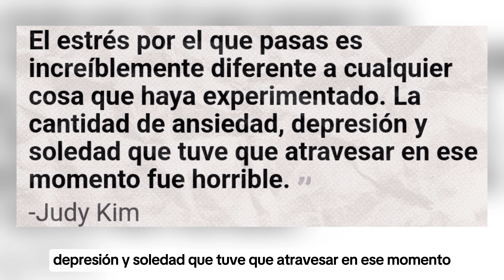UN TUMOR, GOLPES EN LA CABEZA, ESTRES, DEPRESION Y MAS PROBLEMAS EXPUESTOS POR UNA APRENDIZ A IDOL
TAGS 📌
kpop noticias,
noticia kpop,
kpop noticias,
que es ser idol kpop,
que se necesita para ser idol kpop,
que idol eres,
cuanto pesan las idols de kpop,
cómo ser idol,
que tan fan eres del kpop,
que grupo de kpop prefieres,
como es ser idol de kpop,
como es la vida de un idol kpop,
como es ser idol del kpop,
quien es la idol mas bonita del kpop,
quien es el idol mas guapo del kpop,
imagine tu es une kpop idol,
imagine que tu es une idol kpop,
cual es la idol mas gorda del kpop,
tu es une kpop idol,
canciones de kpop que tienen notas altas,
como puedo ser idol kpop si eres latina,
porque el kpop es malo,